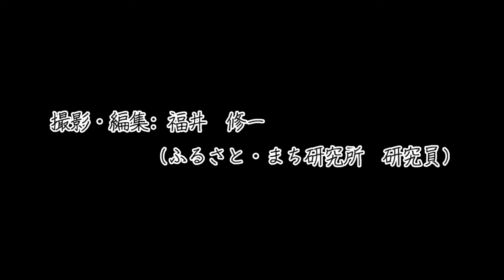稲荷山のお地蔵さんのお祭り